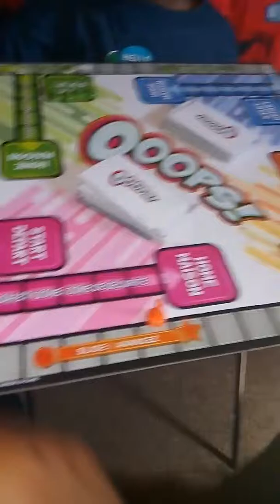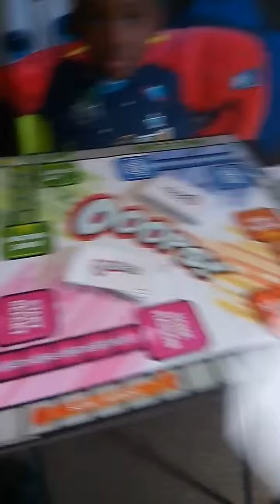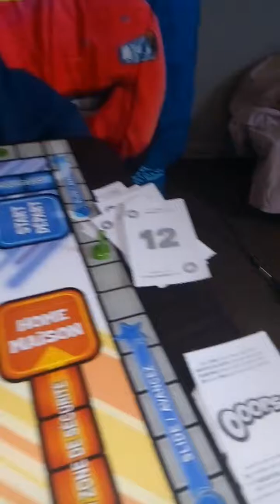Dante plays Board games part #2